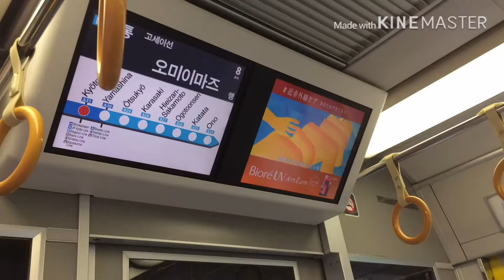JR西日本 225系0番台 車内立ち歩き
225系0番台車内立ち歩きです
貫通扉にアシストレバーはなし

🚞☆うp主からのオススメ☆🚇